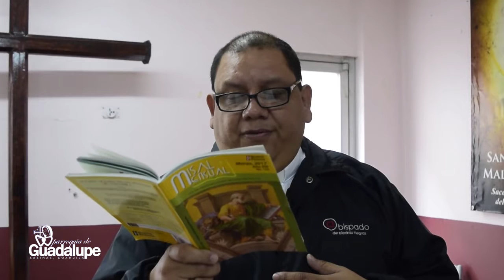Palabras de Salvación - 06 de marzo de 2017